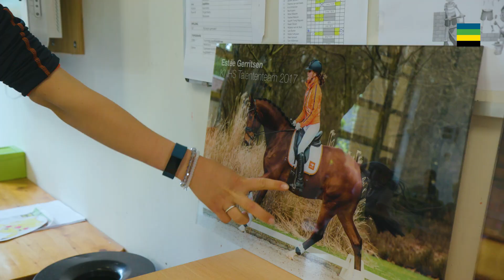Gelderse topsporters delen passie en inspireren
Kinderen inspireren om te sporten en het delen van een passie. Dat is wat Gelderse topsporters doen in het project Toppers Bij Jou Op School. Zoals bijvoorbeeld paralympisch dressuurruiter Estée Gerritsen.